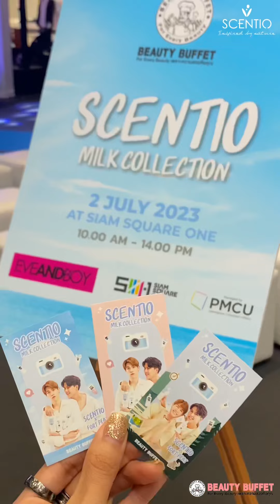บรรยากาศงาน SCENTIO X FORTPEAT BABYFEAT LUCKY FAN 🫶🏻💖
มาแล้ววว กับบรรยากาศงาน SCENTIO X FORTPEAT BABYFEAT LUCKY FAN 🫶🏻💖

📌ที่จัดขึ้น Siam Square One ชั้น LG หน้า EVEANDBOY The Underground

🫶🏻💖พี่บิวตี้ขอแสดงความยินดี กับผู้โชคดีทั้ง 80 ท่านด้วยนะค๊า ได้ใกล้ชิด ฟอร์ด พีทและฟินกันแบบสุดๆไปเลย แถมแฟนๆยังมาให้กำลังใจรอบๆงานกันเยอะมาก ใจฟูสุดๆ ✨ แต่ใครที่พลาดโอกาสงานนี้ไป ไม่ต้องเสียใจน้าาา ชาว BabyFeat รอติดตามงานหน้ากันได้เลย มีให้ร่วมสนุกกันแน่นอน 🫣

☁️🥛เติมนมให้ผิวได้ทุกที่ไปกับหนุ่มๆ ฟอร์ด พีท และ Scentio Milk Collection ผิวกระจ่างใส เนียนนุ่มหอมนมสู้ดๆ

✨พิกัดช้อป✨​​
🛒ร้านบิวตี้ บุฟเฟต์ ทุกสาขา​​
📌หรือช้อปผ่านช่องทางอื่นๆได้ที่​​

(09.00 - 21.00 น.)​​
📍ร้าน EVEANDBOY 17 สาขาและออนไลน์